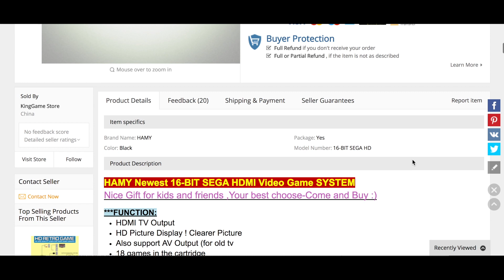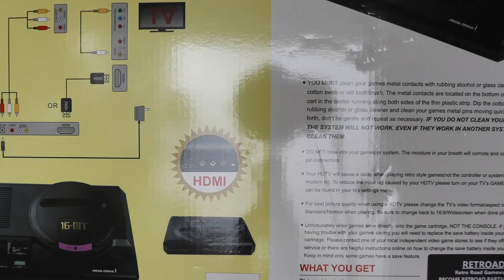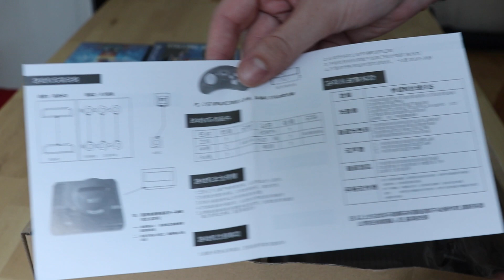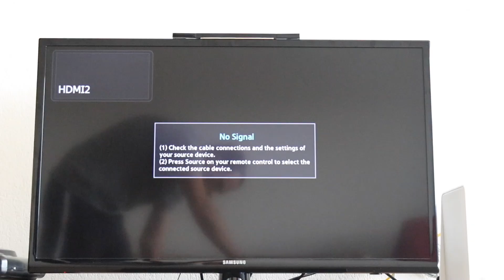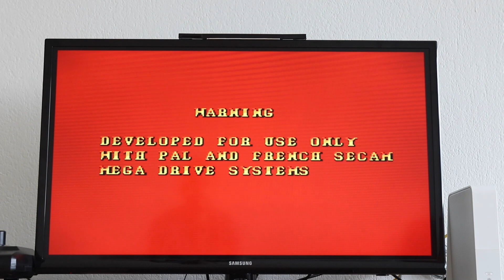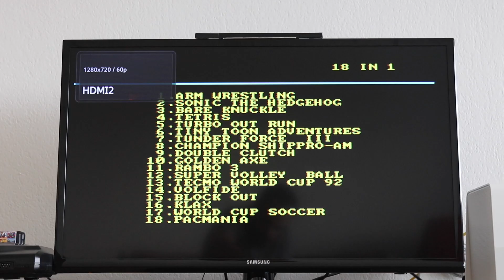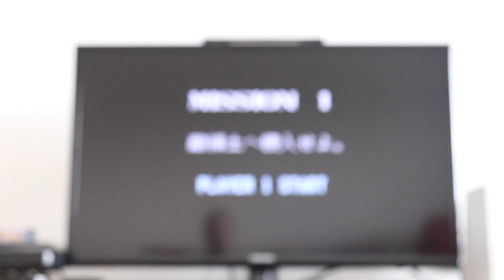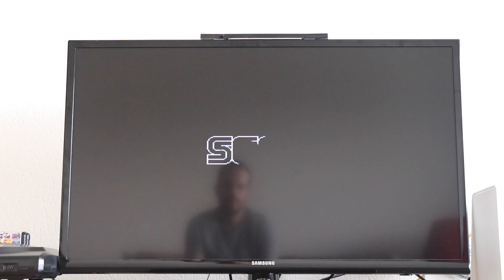Sega Genesis Clone with HDMI | Unboxing and Review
Today I will be unboxing and review a Sega genesis clone console, that has a HDMI output.